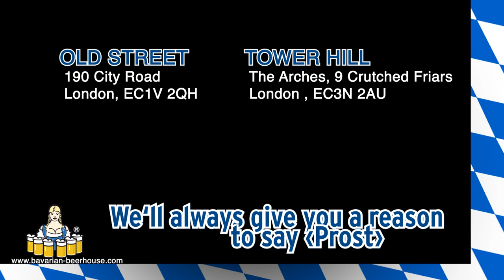Bavarian Beerhouse Image Film 2011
Please follow us and take a look into the weird and wonderful world of Bavarian Beerhouse London. Named as "Dirndl Disneyland", and rewarded as "best entertainment restaurant/bar" Bavarian Beerhouse is great fun and entertainment.